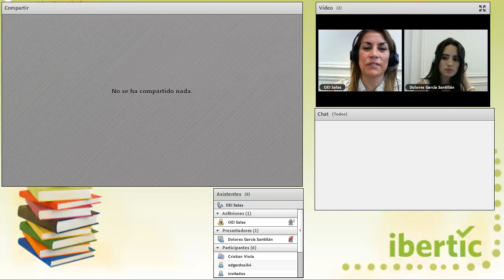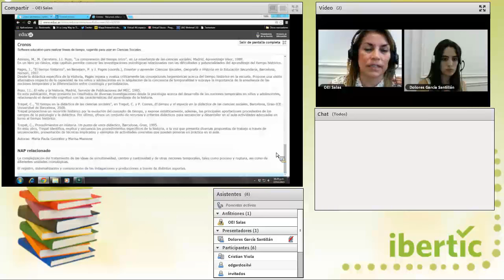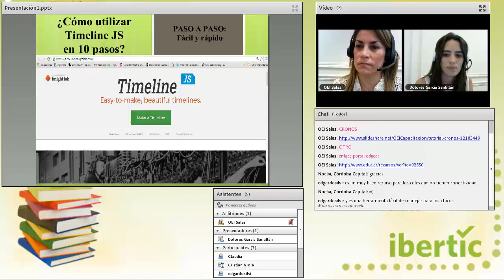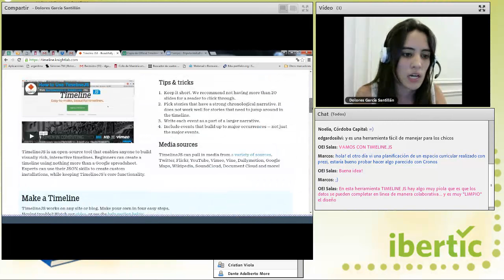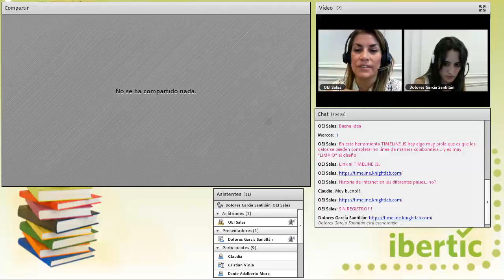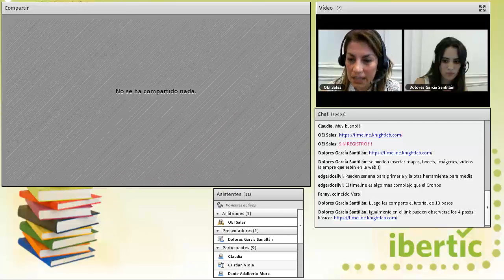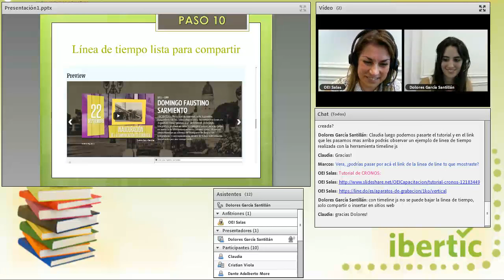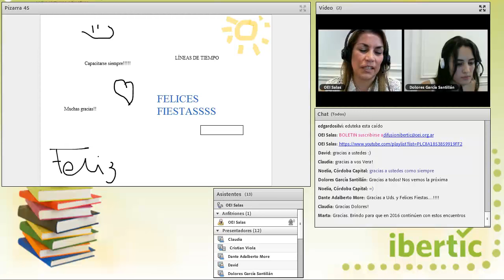charlasibertic Lineas de Tiempo: Conversaciones sobre Herramientas TIC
Experiencia de conversación con usuarios de Ibertic para compartir trucos sobre herramientas TIC.
En esta oportunidad, con Dolores García Santillán contándonos sobre el uso de líneas de tiempo